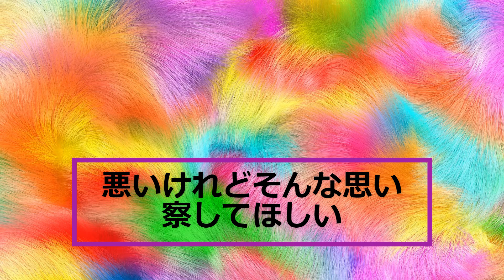五番街のマリーへ 歌詞. 歌：高橋真梨子. 作詞：阿久悠. 作曲：都倉 俊一. 五番街へ行ったならばマリーの家へ行きどんなくらししている ...